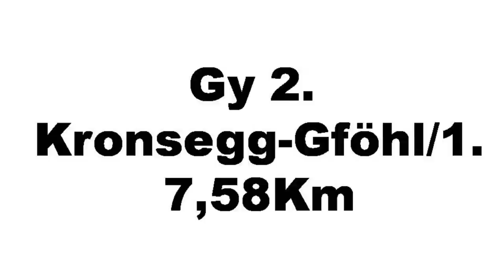Waldviertel Rallye 2014 Matics M. - Zejda V. Gy 2.